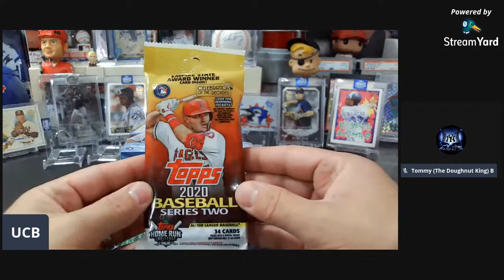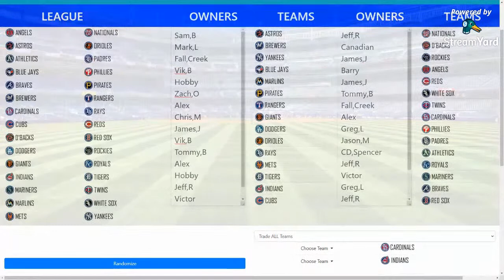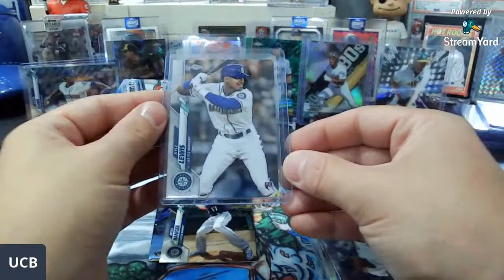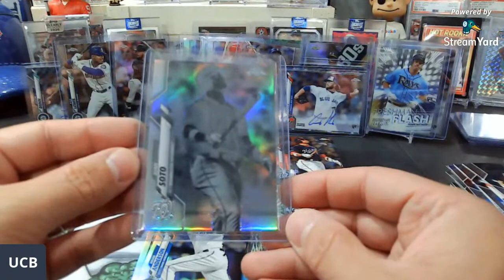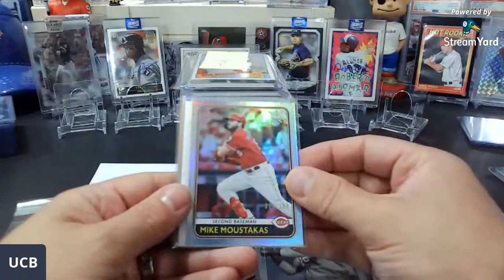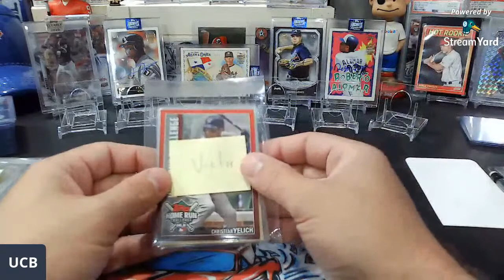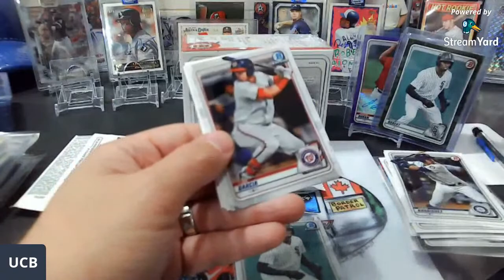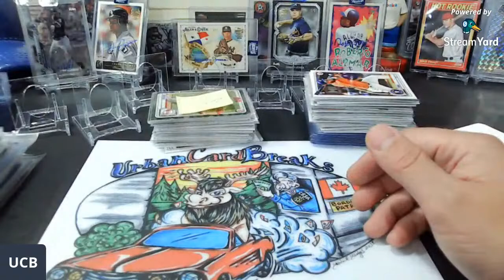UCB - Hang Out - 2020 Topps Chrome Jumbo Box Break #2 - Mystery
NEVERGIVEUP SHARINGISCARING URBANCARDBREAKS CARDFAMILY LOUDANDPROUD 2020BOWMAN HANGOUT UCB.

2020 Topps Chrome Jumbo Break
Mystery Packs

for current breaks! (Scroll to the bottom of the main page)

Thanks Everyone for all of your Support! We really appreciate each and everyone of you!

Welcome to Urban Card Breaks! We are here to have fun and assist in building a Great Community!

I enjoy collecting and opening cards with my 6 Year Old daughter Savannah!

We are a Hockey Family! Go Wings Go! We are now starting to collect Baseball Cards (Blue Jays) and Autos/Patches or Patch Autos.

We enjoy some great Daddy Daughter time! Savannah and I are wanting to give back to the community!

If one wants to have fan mail opened during a stream it would be awesome and Savannah would enjoy it!

Our PC:

Bo Bichette, Patches, Autos and/or  Patch Autos
Rookies in General - 2015+
Savannah - Vladdy Jr, Pokemon

I Cannot receive packages at the moment due to the border closure. If you would like my Canadian Address, please let me know.
615 Main Street
Unit 682
Niagara Falls, NY
14302